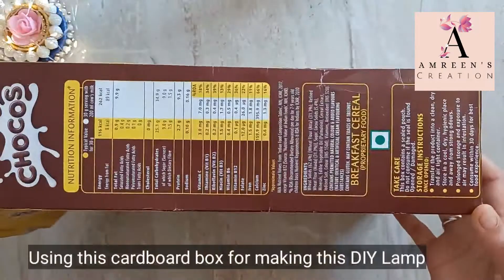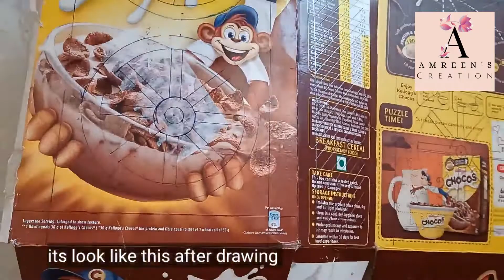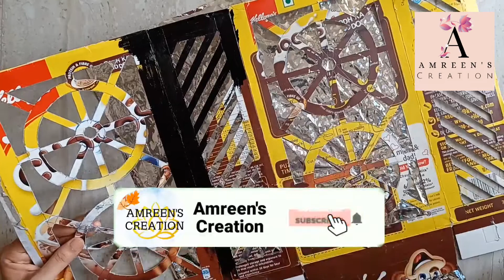How To Make Your Own Lamp By Using waste Cardboard Packaging | DIY Lamp | Best Out Of Waste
In this video I show you all how you can make beautiful LAMP from waste cardboard packaging in super easy way. In this video also i will show you how you can decorateyour living room by using this lamp, so watch the  videos till the end.

Video Highlights-
Can you make a lamp with cardboard?
How do you make a cardboard light?
How do you make a cardboard table lamp?
How do you make a cardboard lantern at home?

Also visit other videos from Amreen's Creation

You can buy all Art & Craft related items from the link below -